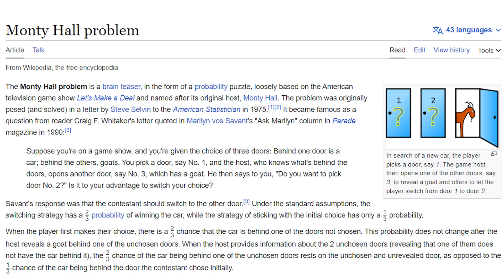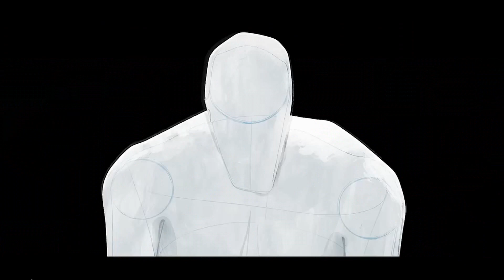How Spiderman: Across The Spider-verse Wrote Three Villains About Choice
Howdy! I really enjoyed the spiderverse, also low key I have no idea what youtube wants from, this one is very similar to my puss in boots video so I hope you guys who came for that video like it! Very happy to be back to my iconic weekly upload schedule. See you in 3 months.